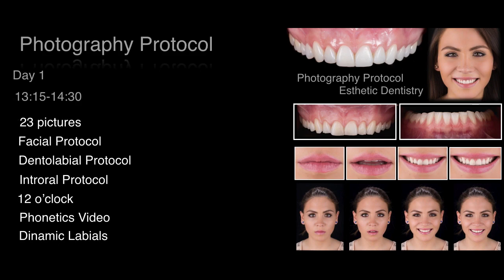Enrique Diaz Guzman in Sardinia - 27-28-29 May 2016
Estetica e Semplicità - Olbia 26-27-28 Maggio 2016
PROGRAMMA:
- DSD Digital Smile Design
- Dental Photography
- Video Phonetics
- Smile Makeover
- Composition Inyection Technique